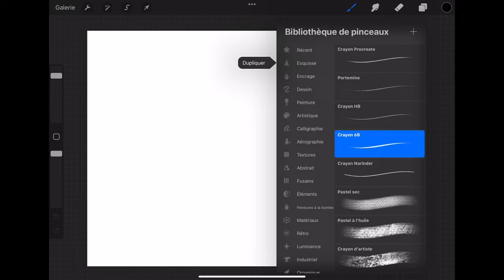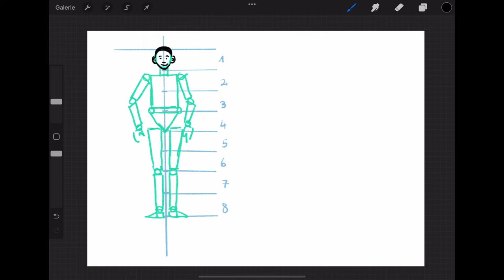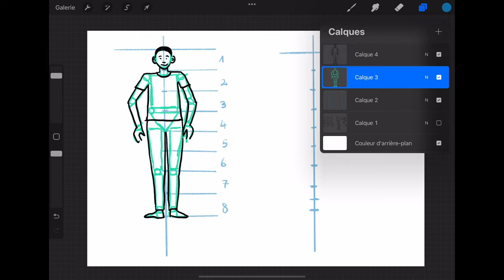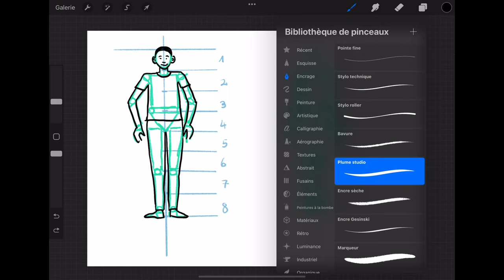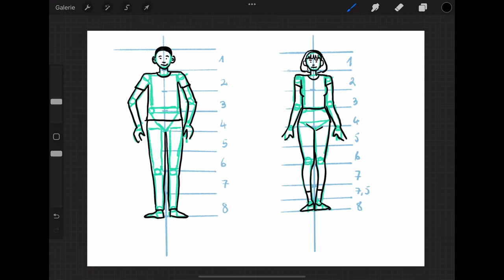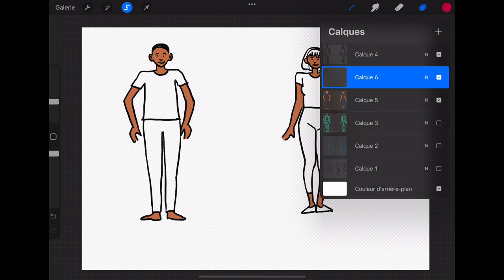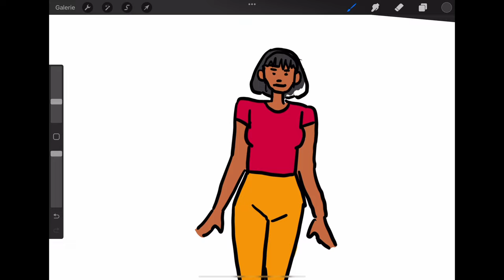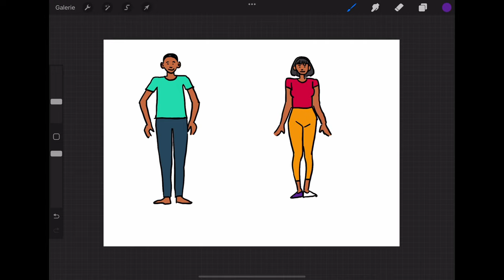Je t'apprends à dessiner ! Challenge GAME ONE. On YVON !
1 - CHALLENGE « J’apprends à dessiner Game One »

ça y est on commence enfin la phase pratique. J’ai choisi aujourd’hui de t’apprendre à dessiner en partant de zéro avec des techniques simples mais efficaces. N’oublie pas que pour réussir ce qu’on fait, c’est toujours et toujours la simplicité et l’efficacité comme me disait mon Papa dans la bande dessinée Jean Claude Fournier (le dessinateur de Spirou et fantasio), et aussi comme disait Frederic Chopin je cite “La simplicité est la réussite absolue. Après avoir joué une grande quantité de notes, toujours plus de notes, c'est la simplicité qui émerge comme une récompense venant couronner l'art.”
fin de citation.

Waouh je suis déjà ému parce que j’aime trop ce que je fais, c’est-à-dire transmettre mes connaissances.

Allez, on commence le Game one mais avant, je t’invite à t’abonner à ma chaîne si ce n’est pas déjà le cas appliquant sur le bouton « s’abonner » juste en bas de la vidéo et surtout activer la cloche pour recevoir en primo toutes les notifications des nouvelles vidéos bref,cliques juste sur tout !

Aujourd’hui c’est le challenge « j’apprends à dessiner Game One » allez, on Yvon !